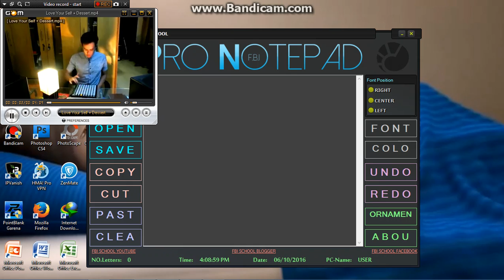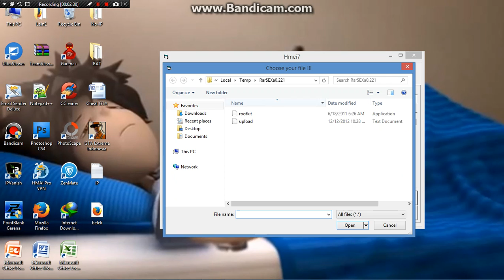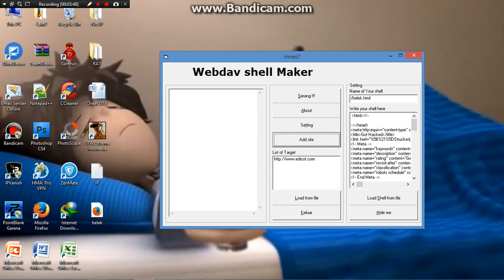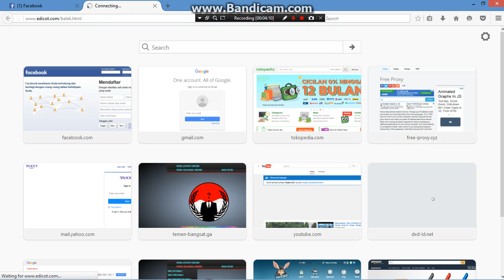CARA DEFACE WEB MENGGUNAKAN WEBDAV!!! DIJAMIN WORK 10000%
DIJAMIN WORK 1000000% CARA DEFACE WEB MENGGUNAKAN WEBDAV !!!
Dork:intext: powered by zehir
inurl:/hmei7.asp;.txt intitle:zehir